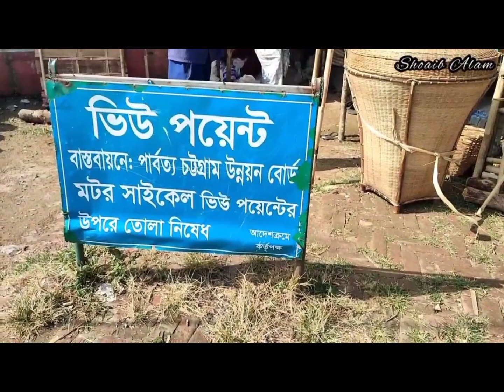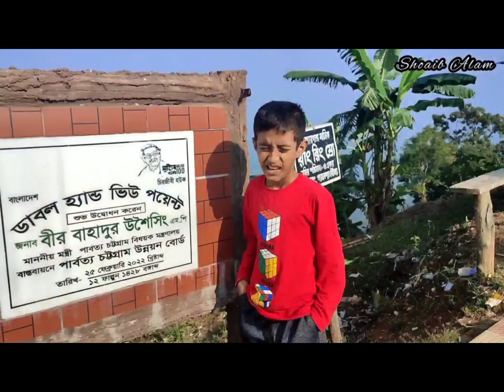Titanic and Double hand View Point in Bandarban।ডাবল হ্যান্ডস।টাইটানিক। ভিউ পয়েন্ট।by Shoaib Alam*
✅In this video shows that Titanic and Double hand View Point in Bandarban।ডাবল হ্যান্ডস।টাইটানিক। ভিউ পয়েন্ট।by Shoaib Alam*

Bandarban is a district located in the Chittagong Hill Tracts of Bangladesh, known for its natural beauty and breathtaking landscapes. Two popular viewpoints in Bandarban are the Titanic Viewpoint and Double Handed Viewpoint.

The Titanic Viewpoint, located in the Ruma Bazaar area, is named after its resemblance to the bow of the famous Titanic ship. From this viewpoint, visitors can enjoy panoramic views of the surrounding hills and valleys, including the Sangu River and the remote villages in the area.

The Double Handed Viewpoint, located in the Thanchi area, offers another stunning view of the landscape. It is called Double Handed because of the two massive rocks that protrude out from the cliff, resembling two giant hands holding onto the mountain. From this viewpoint, visitors can see the lush greenery of the hills and valleys below, as well as the Sangu River winding through the landscape.

Both viewpoints are popular destinations for tourists and are must-see attractions for anyone visiting Bandarban.

✅About this video: Shoaib Alam,shoaibalam,Shoaib-Alam, Titanic and Double hand view Point in Bandarban, ডাবল হ্যান্ডস ,টাইটানিক, ভিউ পয়েন্ট ,Bandarban view point, ,beauty of Bangladesh,double hand view point,double hand viewpoint bandarban,nilgiri reosrt bandarbanbandarban,bandarban tourist spots,view points in bandarban,viral view point